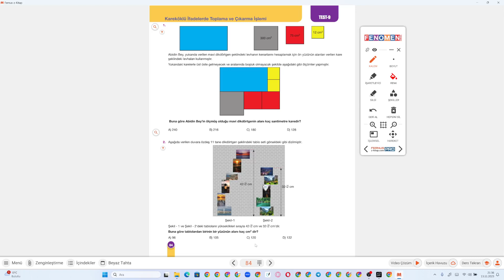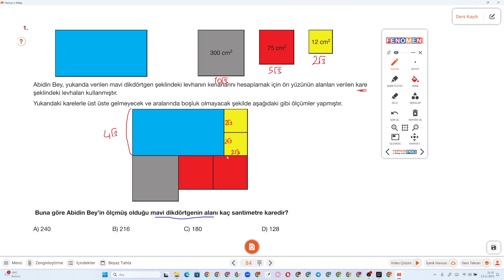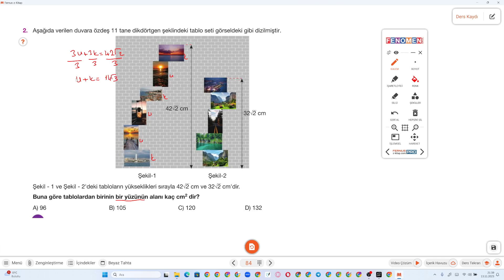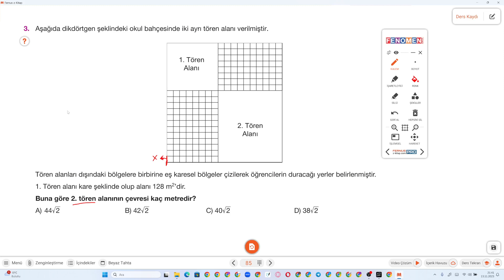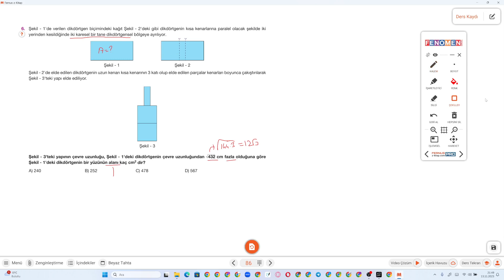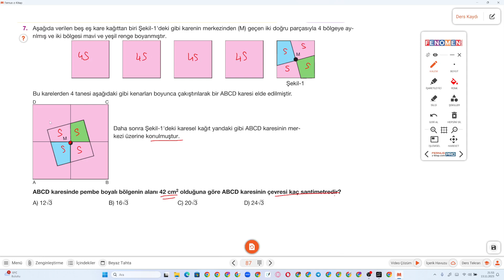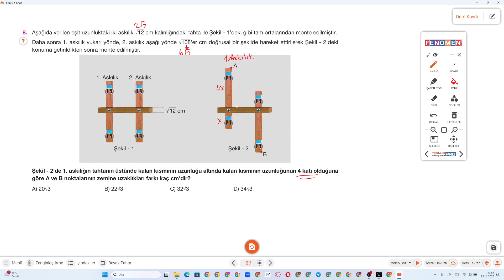8.SINIF FENOMEN 3.FASİKÜL S.84-85-86-87 TEST 9 KAREKÖKLÜ İFADELERLE TOPLAMA-ÇIKARMA İŞLEMİ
Kurmay Yayınları Fenomen 3.FASİKÜL S.84-85-86-87 TEST 9 KAREKÖKLÜ İFADELERLE TOPLAMA-ÇIKARMA İŞLEMİ ile devam ediyoruz.